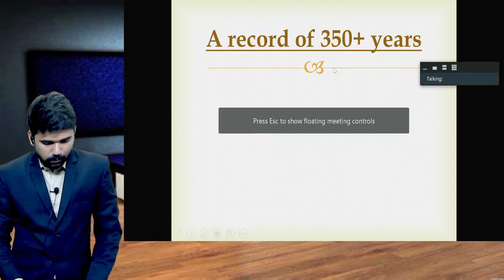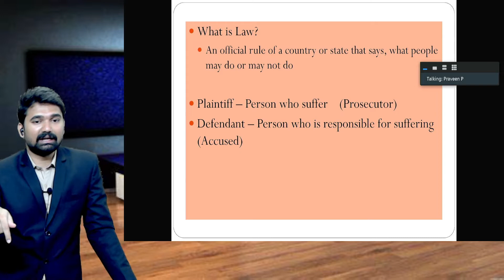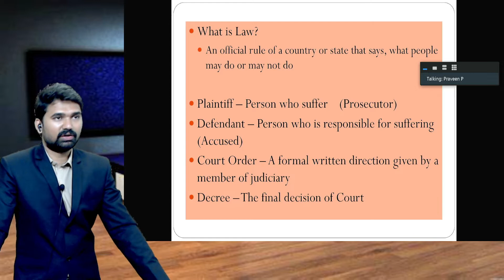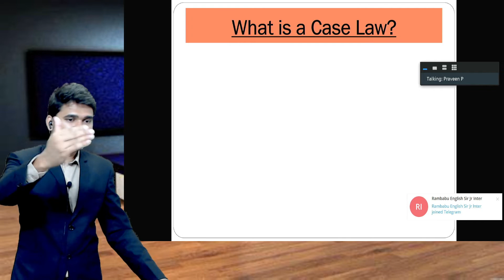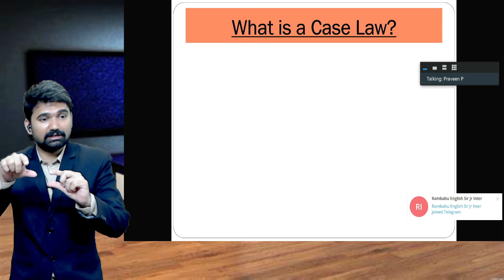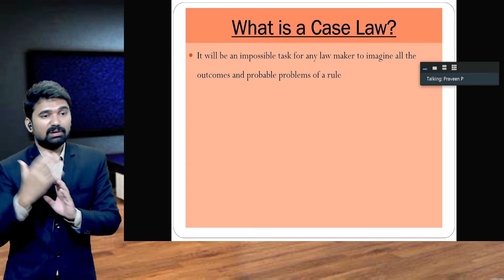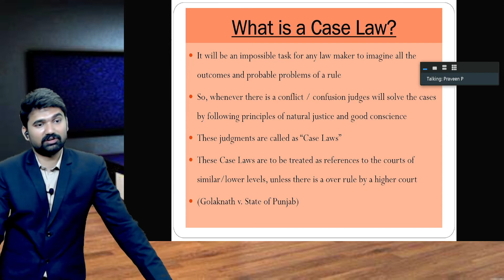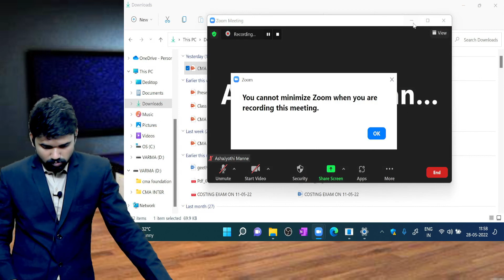2. AN INTRODUCTION TO LAW LITERATUERE PART-2